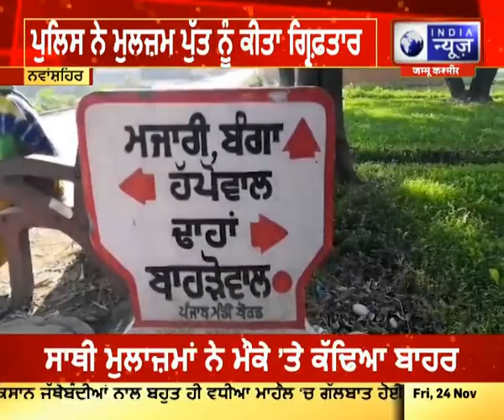ਪੁਲਿਸ ਨੇ ਮੁਲਜ਼ਮ ਪੁੱਤ ਨੂੰ ਕੀਤਾ ਗ੍ਰਿਫ਼ਤਾਰ India News Punjab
ਪੁਲਿਸ ਨੇ ਮੁਲਜ਼ਮ ਪੁੱਤ ਨੂੰ ਕੀਤਾ ਗ੍ਰਿਫ਼ਤਾਰ
ਪੁਲਿਸ ਨੇ ਮਾਮਲਾ ਕੀਤਾ ਦਰਜ, ਅਗਰੇਲੀ ਕਾਰਵਾਈ ਜਾਰੀ